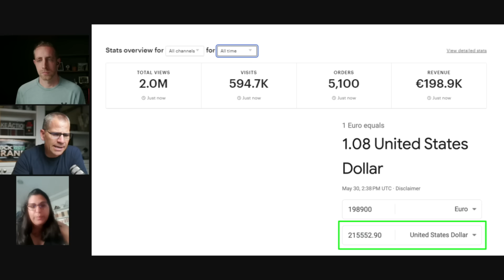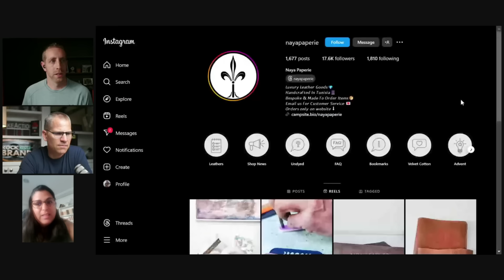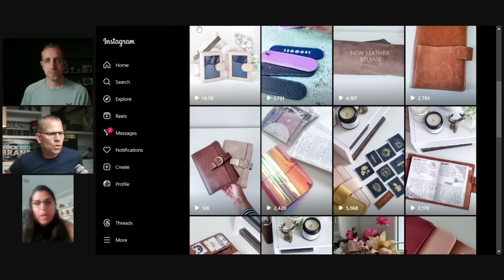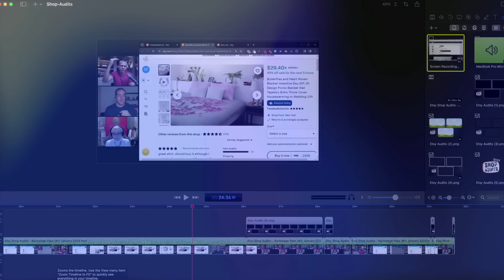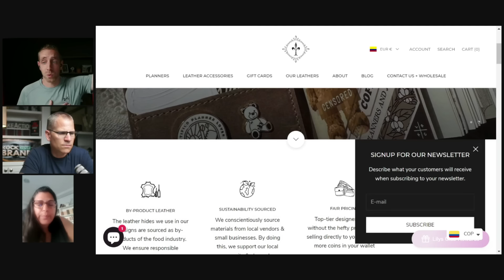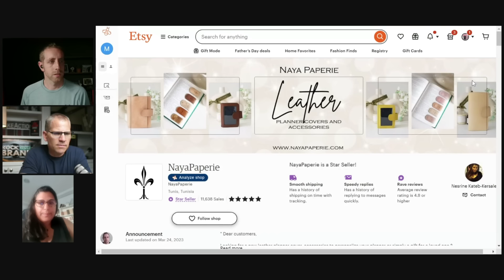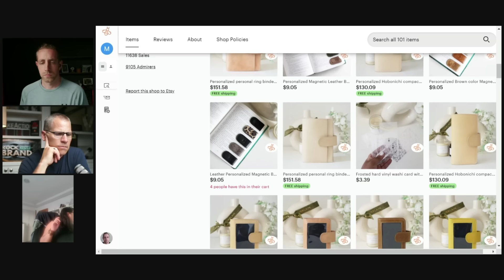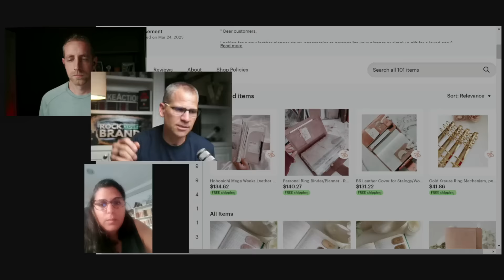She's Sitting On A $100k SALES GOLD MINE - Etsy Shop Audit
She's Sitting On A $100k SALES GOLDMINE - Etsy Shop Audit

1. The $64k Etsy Roadmap

2. The Perfect Email Formula For Etsy Sellers

3. 📕 Get a copy of my book “The Take Action Effect” and unlock your true potential to create your ultimate FREEDOM.